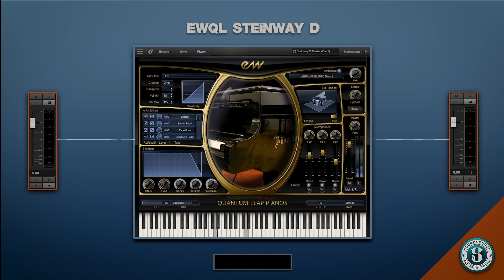East West Pianos Platinum Steinway D - ALL MICS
Virtual Concert Grand
Based on an elaborately sampled Steinway D concert grand piano
10 - 16 Velocity switches per key
Eight different articulations were sampled e.g. mute, sustain, staccato etc.
Real repetition samples and recognition of repetitive play for natural sound
Three mixable microphone positions included
Fflexible preset and instrument browser